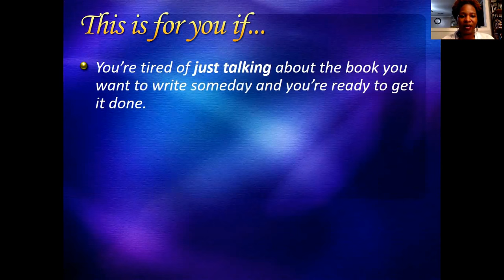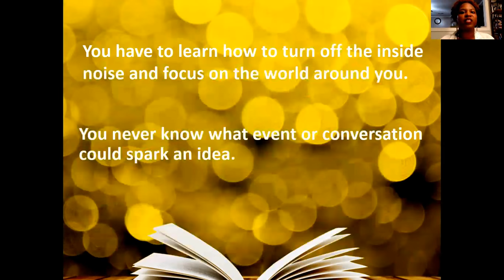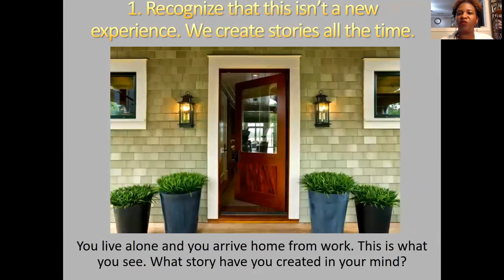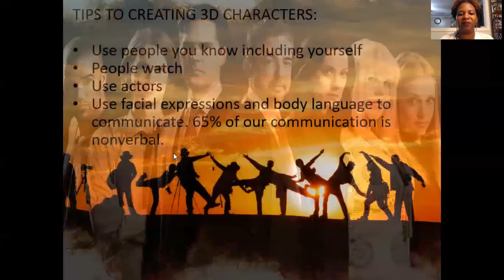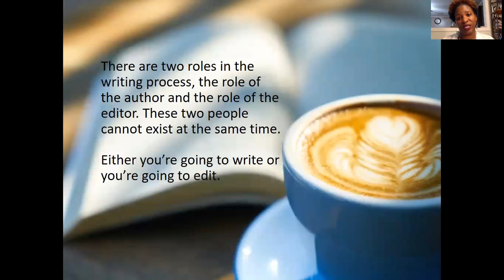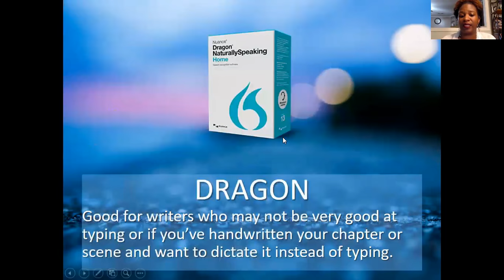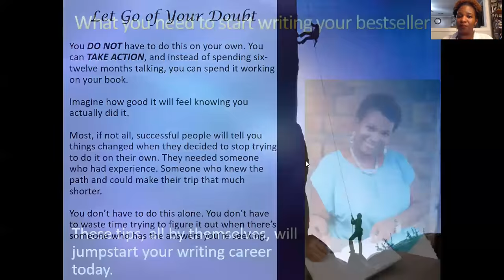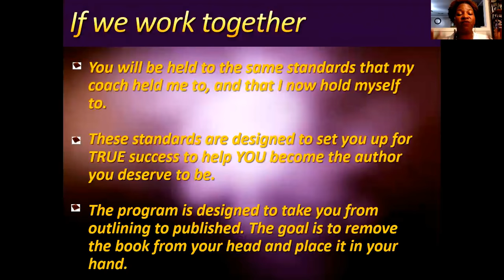8 Tips to Start Writing Your Bestselling Novel Webinar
Video includes:
Where you should start writing your story.
Unusual places to find story ideas.
How to train your brain and make writing a daily habit.